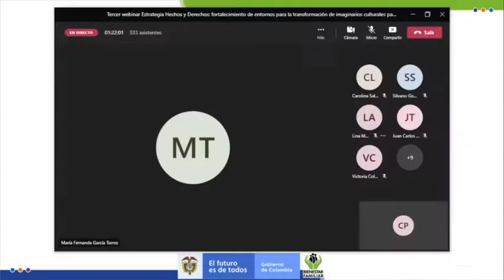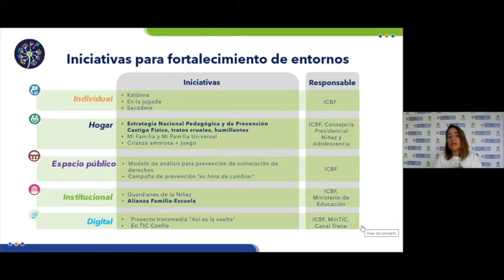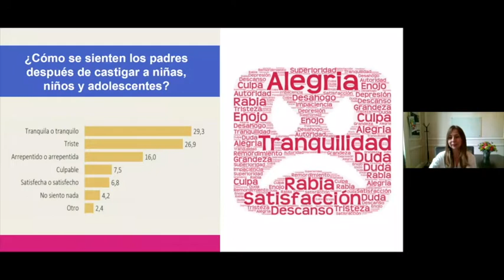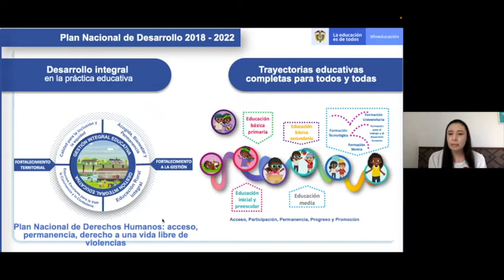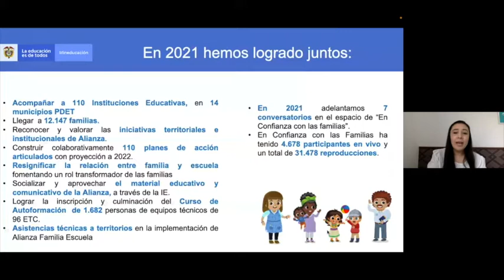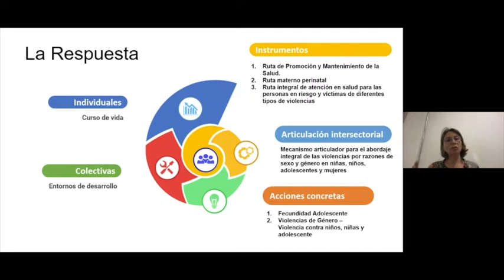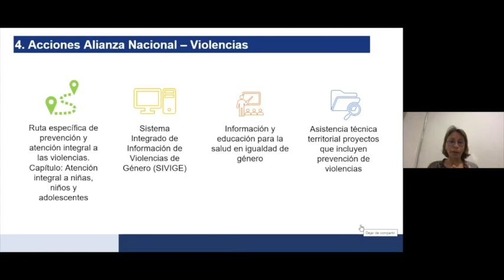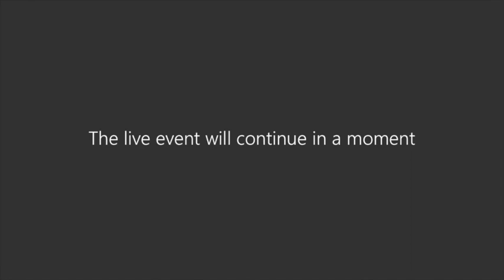ICBF Hechos y Derechos-Transformación de imaginarios culturales para prevenir violencias hacia NNA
Fortalecimiento de entornos para la transformación de imaginarios culturales para prevenir violencias hacia niñas, niños y adolescentes.